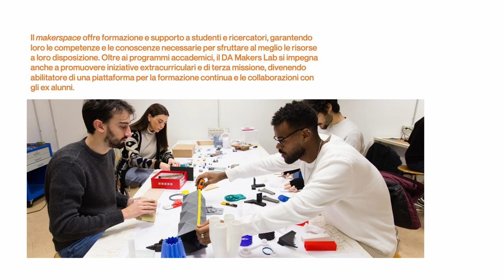Introduzione LAB strumentali - DA MAKERS LAB